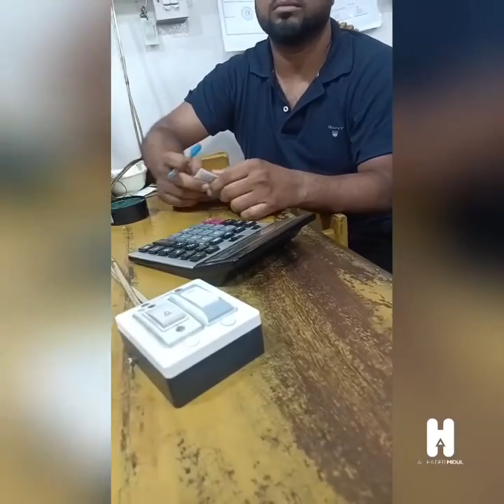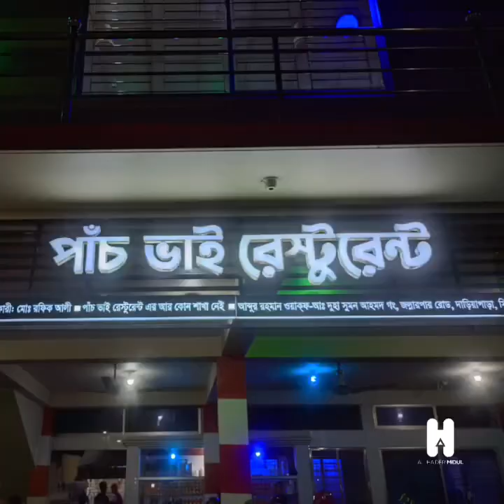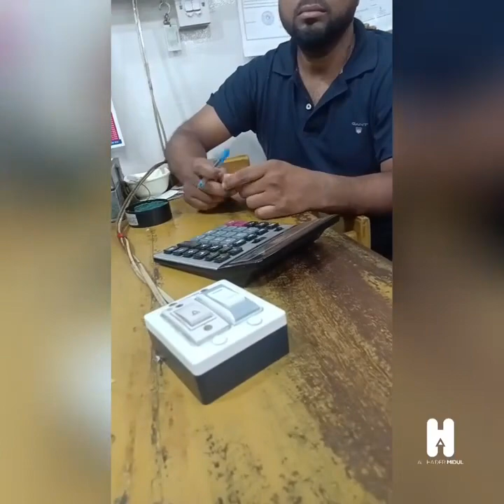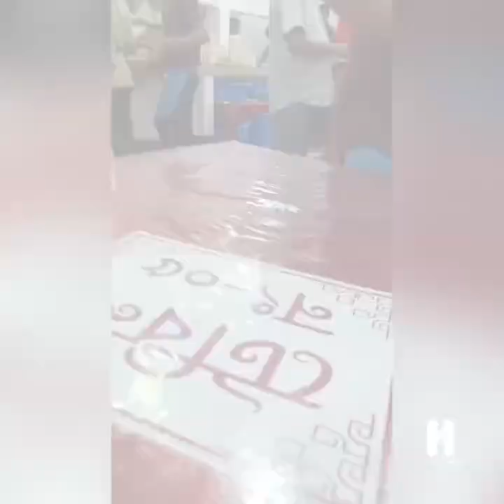বয়কট ৫ ভাই রেস্টুরেন্ট